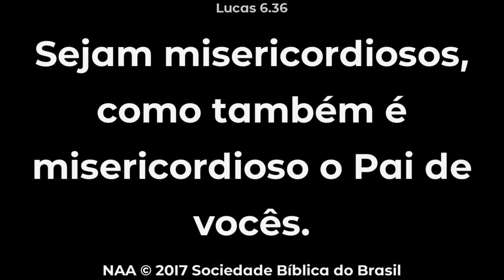DEUS É MISERICORDIOSO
Quem é Deus afinal? Essa pergunta intriga a humanidade há séculos, e nem mesmo os maiores filósofos e teólogos conseguiram uma resposta completa. Mas não se preocupe, você não está sozinho nessa busca!
Deus se revela na Bíblia como alguém "cheio de compaixão e misericórdia" (Êxodo 34:6-7). Imagina um pai que ama incondicionalmente seus filhos, mesmo quando erram. O amor de Deus é assim: imutável, independente das nossas falhas e sempre pronto para nos perdoar e dar novos começos.
Em um mundo cheio de problemas e sofrimento, a misericórdia de Deus é como um farol de esperança. Ela nos mostra que redenção e amor incondicional são possíveis.

A Bíblia está repleta de histórias que comprovam essa misericórdia:
O reencontro de Jacó e Esaú: Em Gênesis 32, Jacó teme a reação do irmão Esaú após anos de conflito. Mas, com humildade e súplica, ele implora por misericórdia e é recebido com um abraço de reconciliação. Essa história nos ensina o poder transformador do perdão e da compaixão.
O bezerro de ouro e a aliança inquebrável: No Êxodo 32, o povo israelita constrói um bezerro de ouro, quebrando a aliança com Deus. Mas Deus, em sua infinita misericórdia, renova a aliança e perdoa o povo, mostrando que seu amor supera qualquer falha humana.
Jesus, a personificação da misericórdia: Ao longo de sua vida, Jesus demonstra a misericórdia de Deus em cada ação e palavra. Ele cura os enfermos, alimenta os famintos e perdoa os pecadores. Jesus é a prova máxima do amor de Deus por nós.
Deus nos chama para sermos misericordiosos como Ele. Isso significa perdoar, amar e ter compaixão com os outros, mesmo quando eles nos magoam. Quando praticamos a misericórdia, refletimos a imagem de Deus no mundo e nos tornamos instrumentos de cura, esperança e transformação para os outros.